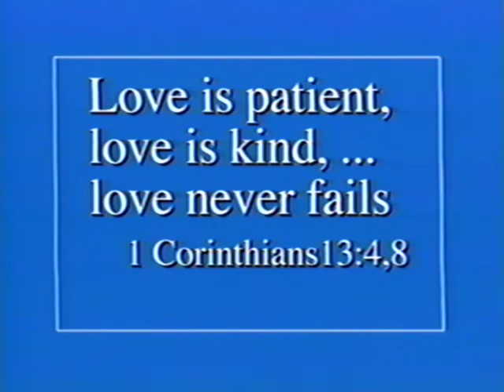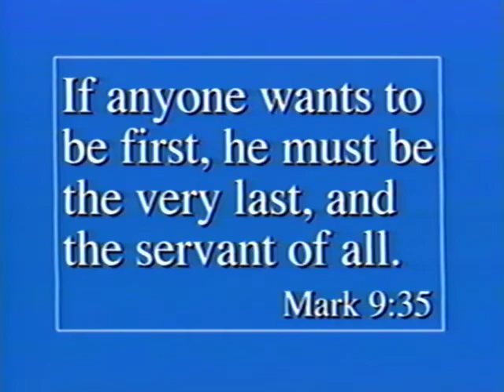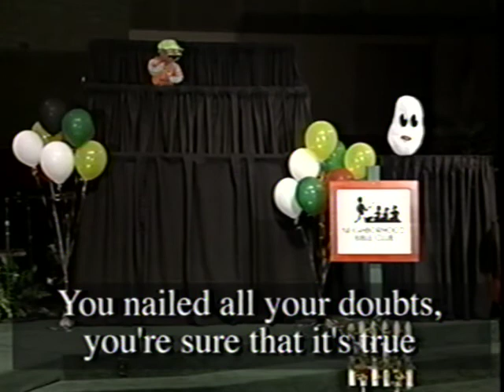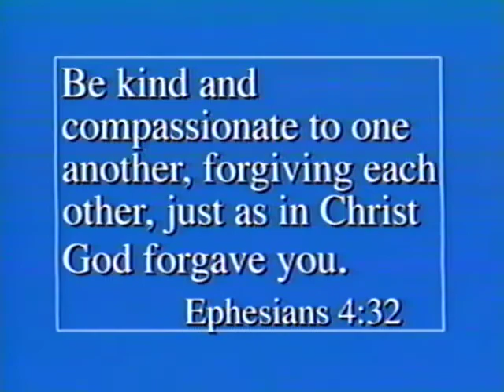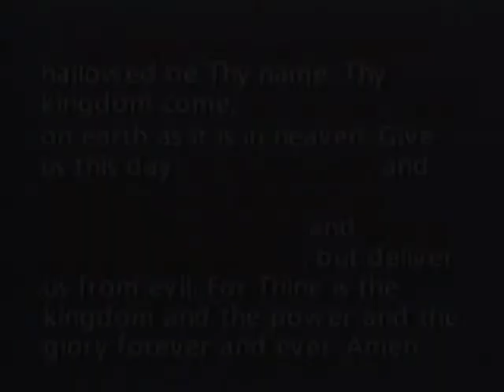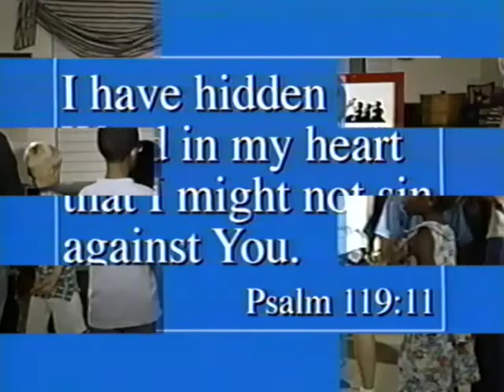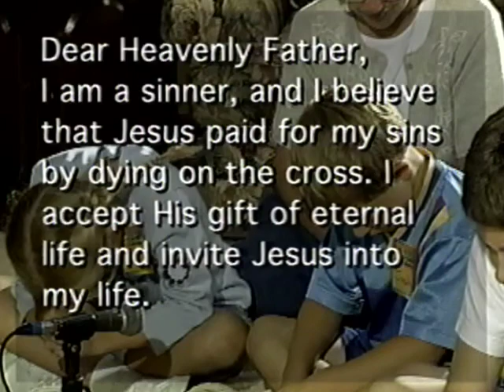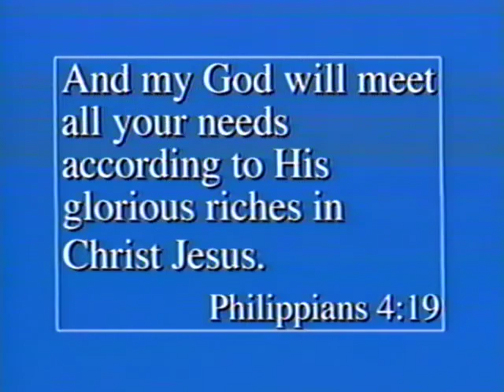Neighborhood Bible Club: Lord, Teach Me To Pray (2000)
Neighborhood Bible Club’s passion is to provide tools to help children in their own neighborhoods. Designed as a six-unit series, each unit has five Bible lessons, music, and full-color visuals.
This video was created as an overview of the five lessons in the “Lord, Teach Me To Pray” unit. Join Aunt Fran and the kids as they listen to stories, sing songs, enjoy an exciting object lesson from Neighbor Bob and watch puppets… all the while learning to hide God’s word in their hearts and practice it in their lives.
You’ll also meet Armor Ron, a special character who symbolizes what any child can become when he or she hears, believes and obeys God’s Word by putting on the full armor of God.